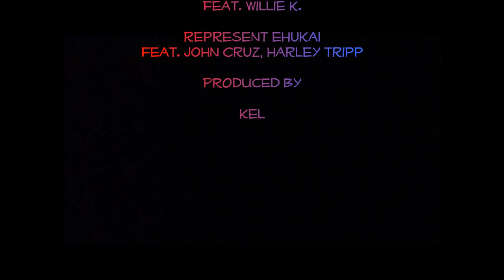Fork Cam 080210.wmv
Me and Devin try out a new camera mount on the down tube.  You can see the fork suspension move through it's travel.  Too bad I crashed at the end and fractured my left collarbone.